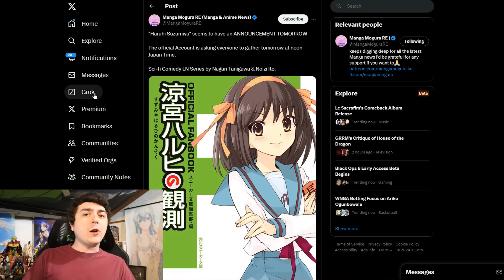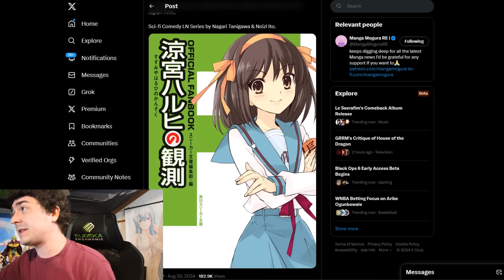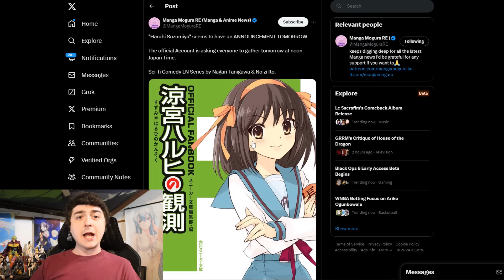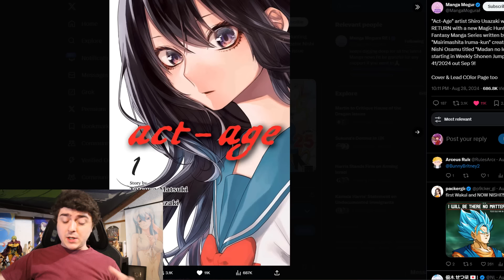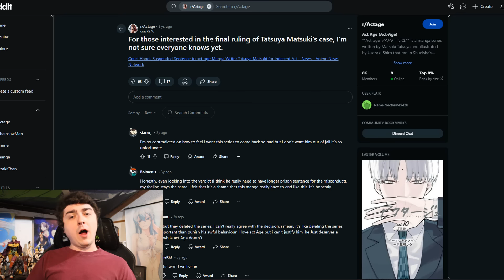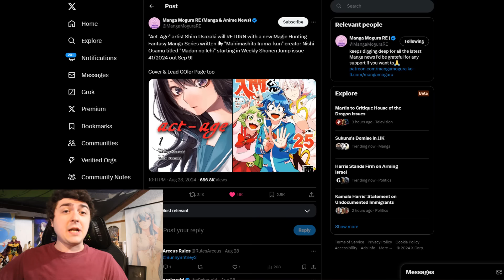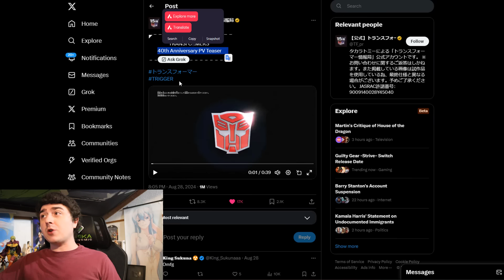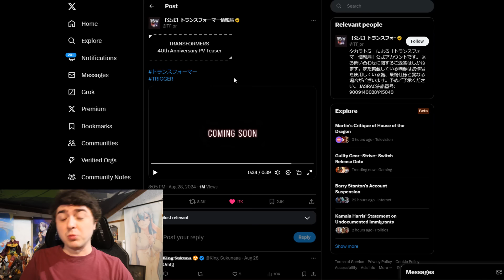Haruhi Anime, Transformers Anime PV by TRIGGER, Kagurabachi Wins Important Award, and More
Its been back to back insane anime announcements coming out for the last few days. To a potential important announcement for Haruhi that could be some form of anime. Then the reveal of the upcoming next best manga Kagurabachi sweeping the awards and selling like hotcakes. On top of that we got Studio Trigger working on a Transformers G1 PV for the 40th Anniversary.